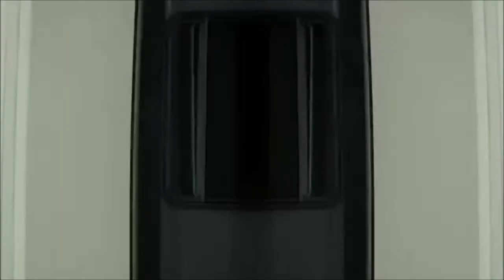Mas Teeveh - Subconscious Mind Power (Mikael Pfeiffer Re-Form) HD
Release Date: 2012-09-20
Label : Mekanism Records
Catalog #: MK0015

Discover this new release on Mekanism Records made by Mas Teeveh (Archetypes Records, Nachtstrom Schallplatten) and completed by several remix: Sebastian Groth, Mikael Pfeiffer, Couch Lock, Mike Wall, Urbano and Spark Taberner. One original and six different remix between techno and dark techno that are perfect for the mix and the dancefloor. One word, Techno !!!